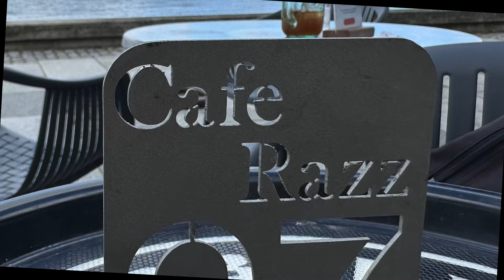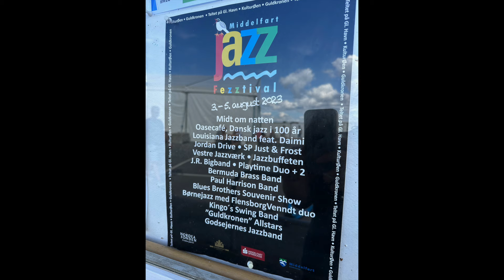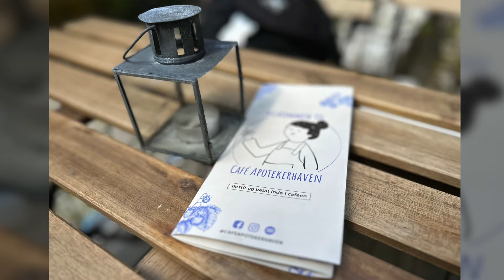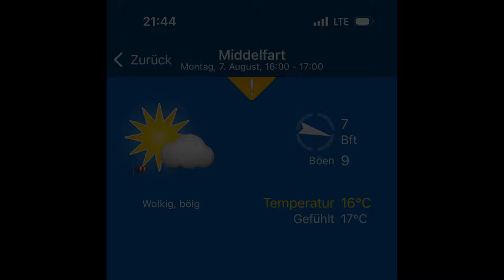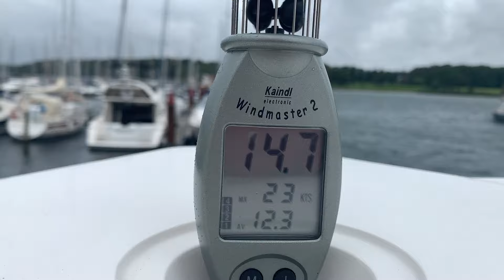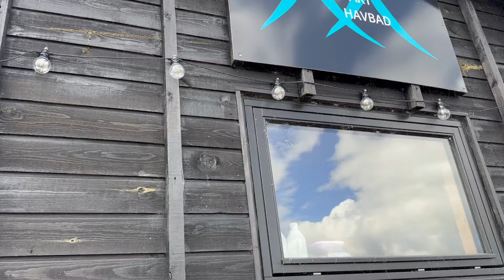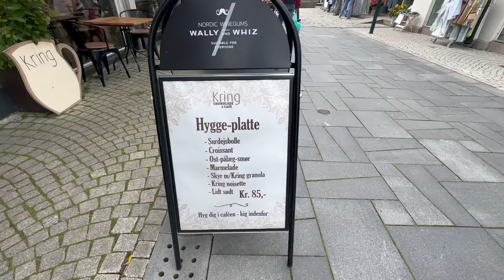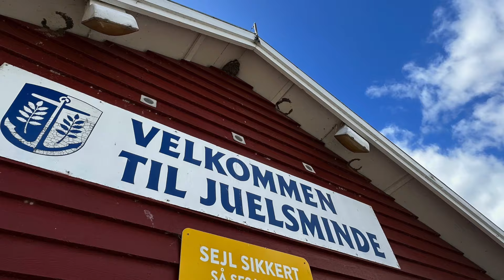#18 Eingeweht in Middelfart mit viel Essen und einer lauten Überraschung zum Schluss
Mit dem eigenen Boot von Marstal nach Middelfart.

Im letzten Video (#17) nahmen wir euch mit auf Reise mit unserem Boot von Marstal nach Middelfart in Dänemark. Die Middelfart Marina ist ein wunderschöner Hafen inmitten der Natur, etwas entfernt vom Stadtzentrum. Wegen heftigen Windes mit Böen bis zu 9 Bft wetterten wir drei Tage im Hafen ab und erkundeten die Stadt. Dort merkte man den heftigen Wind nicht so sehr, das war angenehm. Wir haben ein Jazzfestival besucht, Schweinswale gesichtet und Jürgens Geburtstag bei einem leckeren Essen im Cafe Razz gefeiert. Überhaupt - ja, wir waren häufig essen und das sieht man auch ein wenig im Video. 😆

Ach ja, um unser Bett haben wir uns auch gekümmert, denn die gerade neu eingebauten Federteller waren dann doch noch zu weich.

Nachdem der Wind endlich nachgelassen hatte führte uns unsere Reise dann weiter nach Juelsminde, wo die Dänemark Super Rallye Meisterschaft stattfand. Das war krass! Einen kleinen Ausschnitt seht ihr schon in diesem Video.